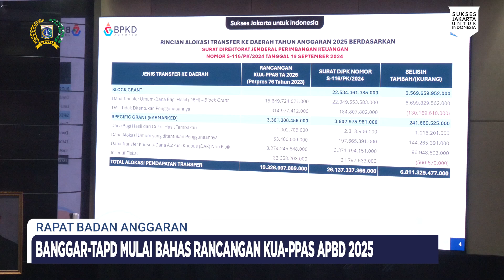Banggar-TAPD Mulai Bahas Rancangan KUA-PPAS APBD 2025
Badan Anggaran (Banggar) DPRD DKI Jakarta bersama Tim Anggaran Pemerintah Daerah (TAPD) DKI Jakarta mulai menyusun Rancangan Kebijakan Umum Anggaran dan Prioritas Plafon Anggaran Sementara (KUA-PPAS) APBD 2025.

TAPD mengusulkan besaran APBD 2025 sebesar Rp91,1 triliun. Terdiri dari Rancangan Awal Rp84,32 triliun dan Penyesuaian Alokasi Belanja atas Penambahan Pendapatan Transfer Rp6,8 triliun.

Sedangkan Pendapatan Daerah Rp74,87 triliun, Belanja Daerah Rp75,51 triliun, Penerimaan Pembiayaan Rp9,45 triliun, dan Pengeluaran Pembiayaan Rp8,81 triliun.

Wakil Ketua Banggar DPRD DKI Jakarta Ima Mahdiah mengatakan, Rancangan KUA-PPAS APBD 2025 akan didalami bersama komisi-komisi. Selanjutnya, dibahas Badan Anggaran DPRD DKI Jakarta.

“Konsultasi antara komisi dengan Banggar, dan akan disampaikan ketika rapat Banggar lanjutan pada hari Senin (pekan depan -Red),” ujar Ima di gedung DPRD DKI Jakarta, Selasa (22/10).